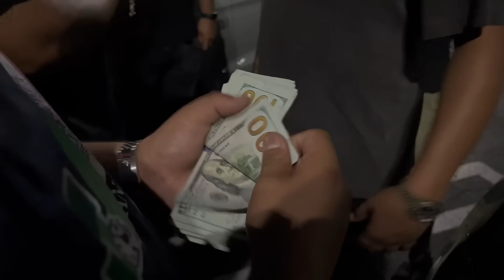10k pot💰 Drama‼️ BMW 340 Turbo Vs. GTR Mexican Juice